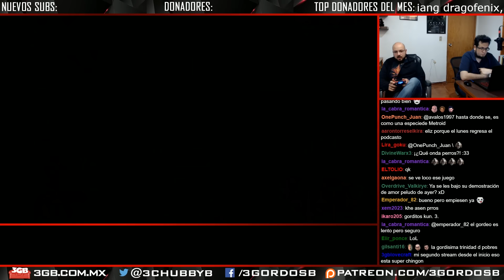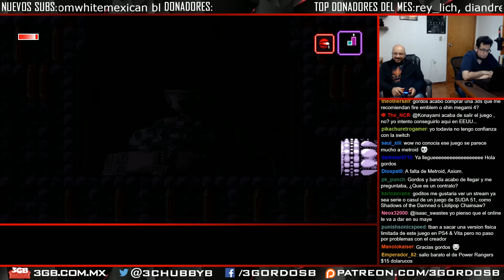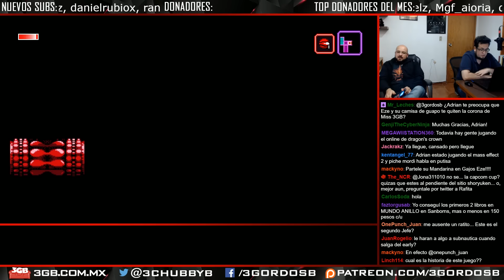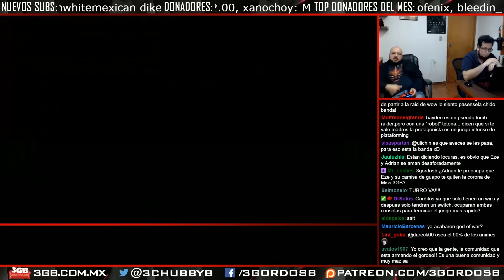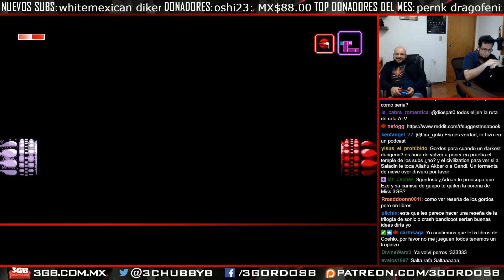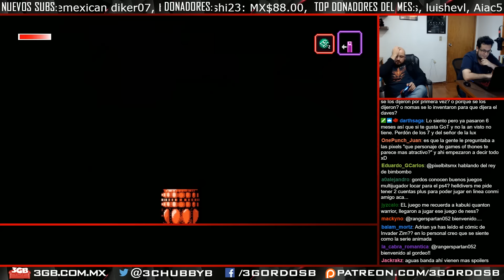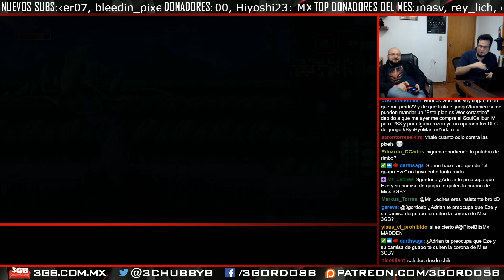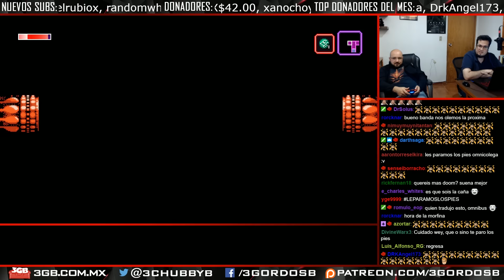Axiom Verge, Gordeando - Parte 1 | 3 Gordos Bastardos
Esta transmisión en vivo sobre Axiom Verge disponible en el PS4, PS Vita, Xbox One, Wii U, Xbox 360, PC, Mac y Linux se llevó a cabo el 19 de Enero de 2017. Esperen más videos en el futuro.

Axiom Verge es propiedad de Thomas Happ Games. Este video tiene sólo propósitos informativos y satíricos.